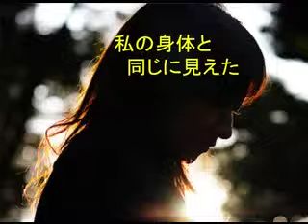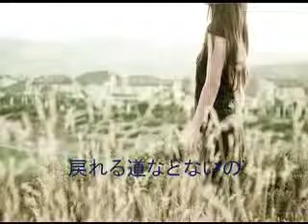おとぎ話は買えない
20年以上前の作品ですが。